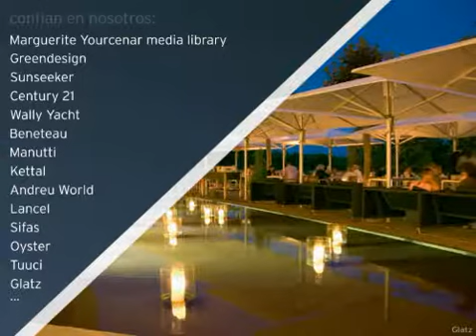Dickson Constant - Corporate (ES)